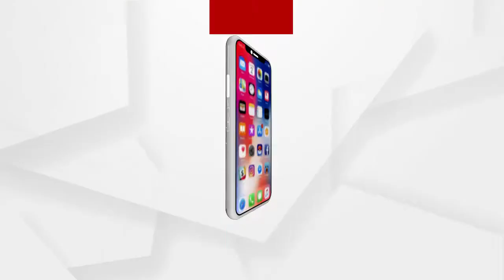ଶିମିଳିପାଳ ଜଙ୍ଗଲରେ ନିଆଁ ଲାଗିବା ପ୍ରସଙ୍ଗ ଆଜି ରାଜ୍ୟ ସରକାରଙ୍କୁ ପ୍ରାଥମିକ ରିପୋର୍ଟ ଦେବ ଟାସ୍କଫୋର୍ସ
ଡ୍ରାଫ୍ଟ ଜରିଆରେ ଏହି ରିପୋର୍ଟ ପ୍ରଦାନ କରିବ ଟାସ୍କଫୋର୍ସ । ଏଥିରେ ସରକାରଙ୍କୁ କିଛି ପ୍ରସ୍ତାବ ଦିଆଯିବ। ନିଆଁ ଲାଗିବା ସ୍ଥାନ ଗୁଡିକ ଟେକ୍ନୋଲୋଜି ଜରିଆରେ କିପରି ଚିହ୍ନଟ ହେବ ତାକୁ ଗୁରୁତ୍ୱ ଦିଆଯିବ...